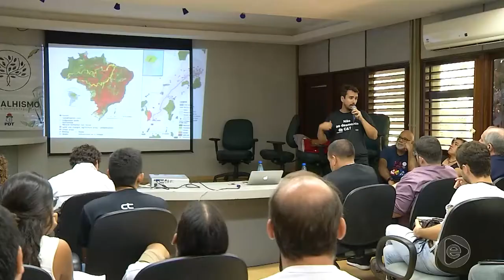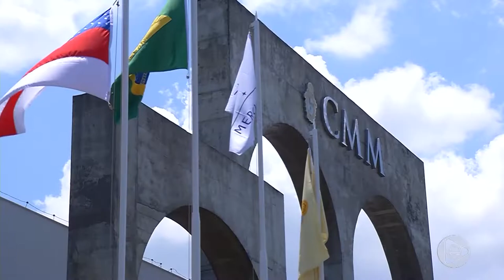Jornal Em Tempo (29.11.2019) 2º Bloco